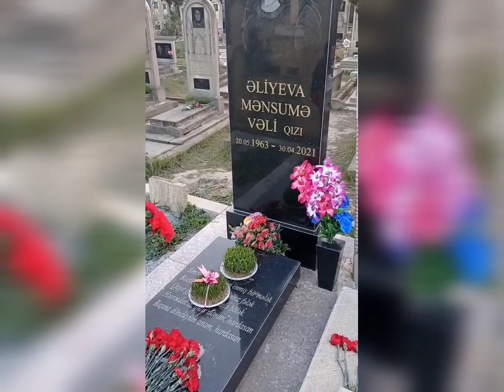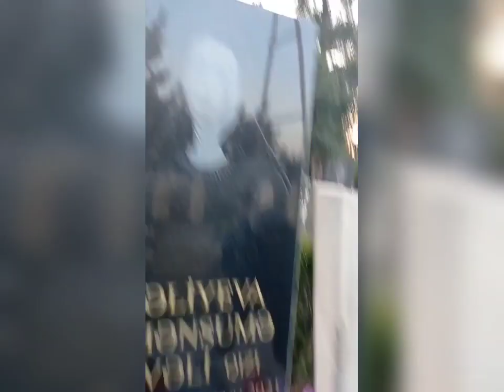Tosu Zəngilanlı anasının məzarını ziyarət etdi - Allah rəhmət ELƏSİN